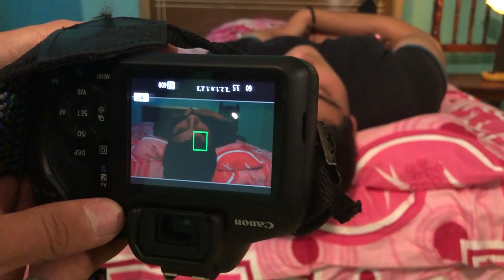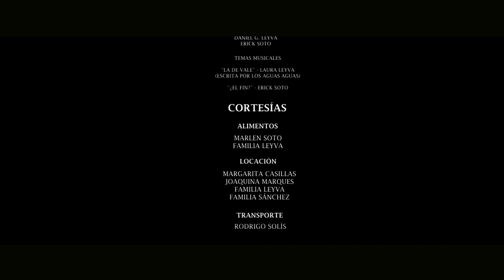¿CÓMO se hizo Llanto de Media Noche?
Fueron tres semanas de intenso trabajo que nos tomó hacer Llanto de Media Noche. No fue una tarea fácil, sin embargo es nuestro mejor trabajo hasta la fecha en que se publica esto y por ese motivo queremos compartir con ustedes el "Making Of" de esta obra, por si alguna parte les dejó alguna duda, aquí podrán saber cómo se hizo. Esperamos de todo corazón que lo disfruten.

Redes personales del staff 7u7

Erick Soto

Hugo

André Leff